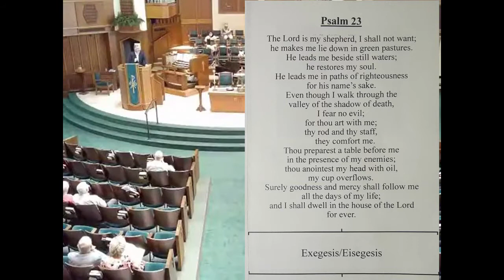August 30th, 2020 Sermon First Christian Church Tulsa, Oklahoma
Dr. Kipp Wolfe delivers powerful sermon on the 23rd Psalm, with an emphasis on the table prepared before us in the presence of our enemies.